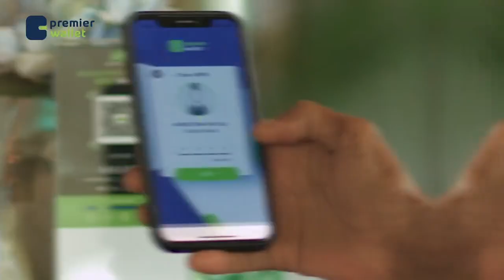Ururka Hillaac ee uu hogaamiyo Prof Axmed Samatar oo maanta aan ka dabaaldagin Caasimadda Hargeysa